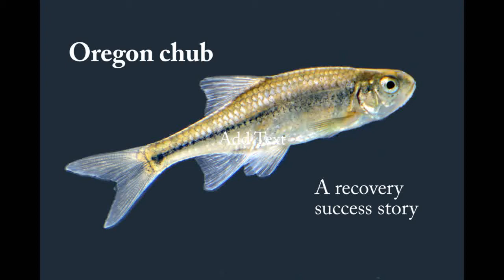Oregon chub: A recovery success story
Brian Bangs and Paul Scheerer, biologists for the Oregon Department of Fish and Wildlife, implemented the Oregon Chub Recovery Plan.